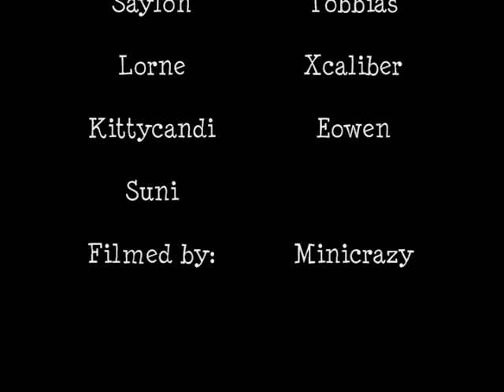Carbuncle Mitts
Some friends helping me get my Carby Mitts